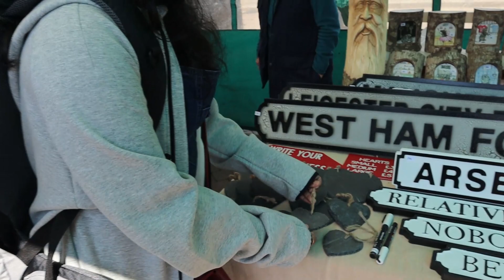CORNWALL TOUR SERIES - EPISODE 04 | TRURO LOCAL MARKET (PART - 01) | THE WANDERING TRIO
We've seen enough of beaches already😂. Watch us visiting the local market in Truro. We splitted our local market experience into two parts and this is Part-01.

Hope you like the video. Comments and suggestions are always welcome!

Love you all makkale❤